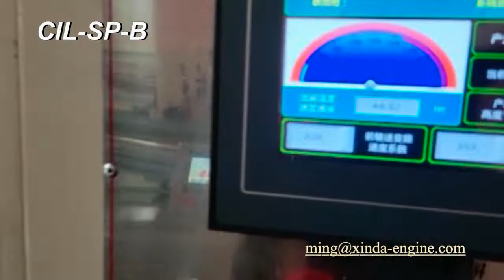Toilet paper bathroom tissue roll rewinding bandsaw cutting machine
CIL-SP-B Automatic Toilet paper bathroom tissue roll rewinding machine
CIL-SP-300 Semi-automatic pape roll bandsaw cutting machine